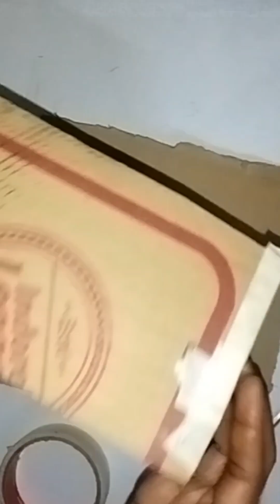Desktop Organizer Waste Paper || News Paper craft - Pen Holder Organizer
diy

In this channel, you can find videos on paper craft, waste paper craft home decor ideas, waste paper recycle ideas, origami, decorative ornaments from paper, wall hanging idead, diy paper projects, home decor ideas and activities to improve handicrafts.

how to make paper desktop
craft ideas
art ideas